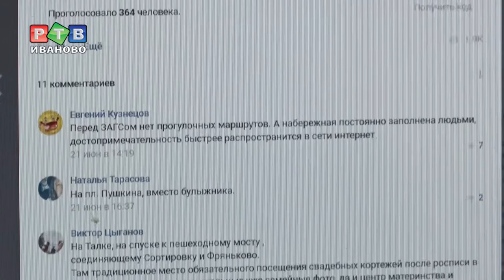Где поставить памятник невесте?